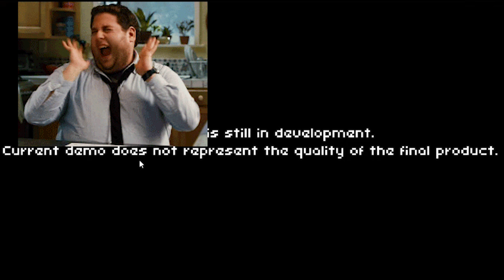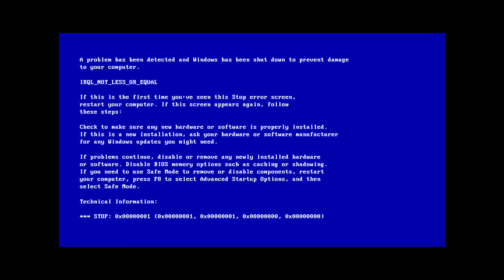First look at Coromon! THE POKEMON KILLER! Best of 2020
Download the demo now!

Did you enjoy the video? Great! Then don't miss out on future exciting content! Hit!

Thank you :)